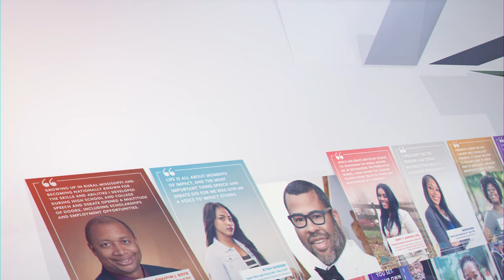Celebrating Black Coaches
The National Speech & Debate Association celebrates Black Excellence in coaching and the powerful impact the work of Black coaches has on both their students and themselves. Make a difference: coach speech and debate.